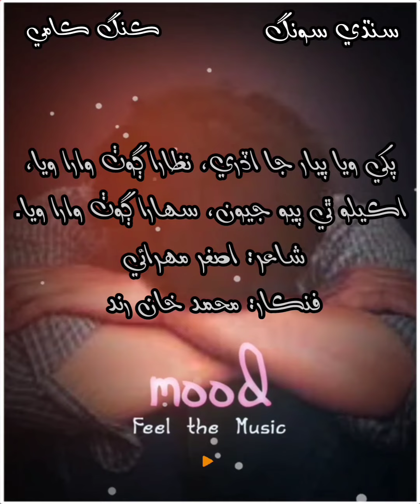pakhi waya pyar jaa udri sindhi song by King Kami 🎵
پکي ويا پيار جا اڏري، نظارا ڳوٺ وارا ويا،اڪيلو ٿي پيو جيون، سھارا ڳوٺ وارا ويا.شاعر: اصغر مھرائي فنڪار: محمد خان رند

Shaman Ali Status song
SHAHID Ali Babar Status song
Ahmed MUGHAL Status song
Singer Shabana Koyal Sindhi New Album Song Status WhatsApp Status Sindhi Song Funny Asghar Khoso
Molai new album 53 molai New album 52 Sindhi dramas Sindhi film movie tele film sindhi
Sindhi Sad Heart Touch Status Only On kingkami
Mumtaz MoLai album 30 new 2021 umwar Mumtaz MoLai new 5 album 2021 Shahid babar new 14 album 2021 Saman merali 8 album 2021 Mazhar ali chandio new 79 album 2021 Barakat Gopang new 1112 album 2021 Dilsher tenor new 10 album 2021 Mansoor sakhirani new 47 album 2021 Marvir sindhu new 6 album 2021 Shabana koYal new 20 album 2021 Naghma Naaz new 4 album 2021 Imtiz madai new 10 album 2021 Sajjid Ali bukejo new 17 album 2021 Soozar